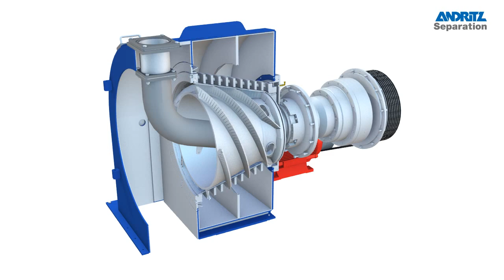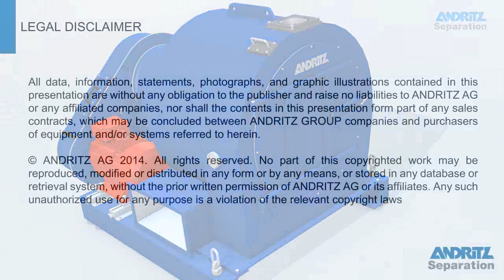ANDRITZ SEPARATION - Screen scroll centrifuge AH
The screen scroll centrifuges AH are horizontal scroll/screen driers. Material to be dewatered is fed to the small end of a revolving, cone-shaped screen basket. Solids retained on the screen are transported out of the basket due to the angle of inclination and the wiping action of a scroll rotating at a differential speed.

With this wiping action, there is no substantial off-center movement as a result of uneven distribution of the material in the basket. An exactly predetermined bed of feed material can be left on the screen to act as filter medium in order to enhance recovery and extend screen life because of the horizontal design of the centrifuge.